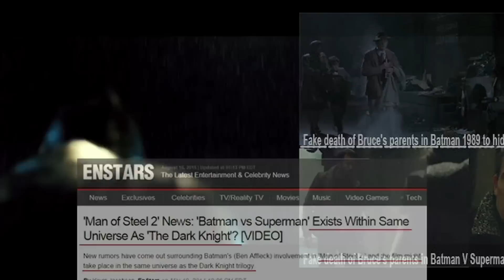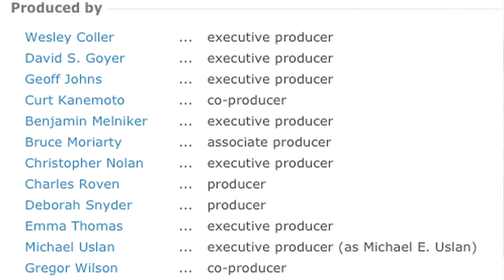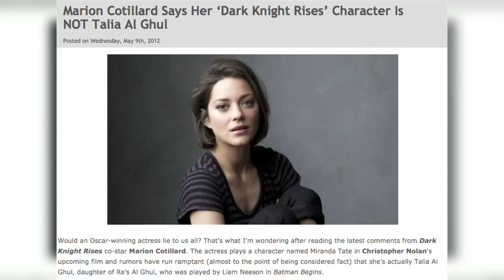Los Secretos de Batman v Superman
Hay muchas teorías en INTERNET de lo que PODRÍA pasar en la próxima película de DC Cómics. Batman v Superman. Aquí te contamos la teoría del GIRO DE TUERCA.